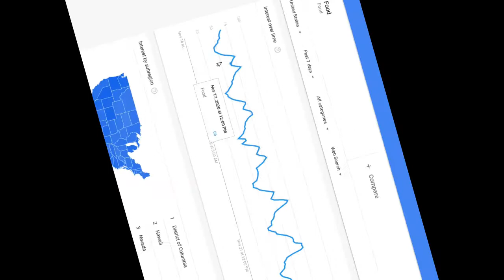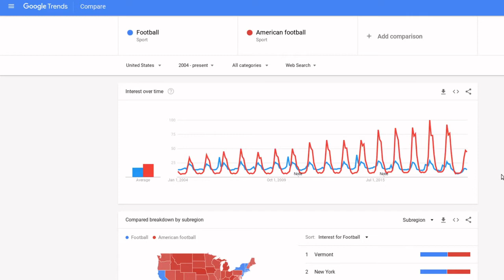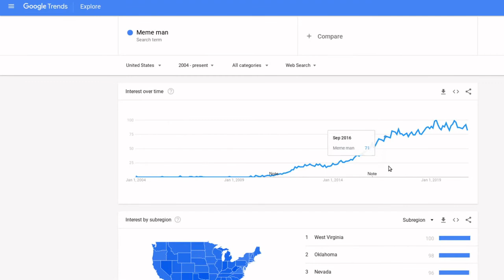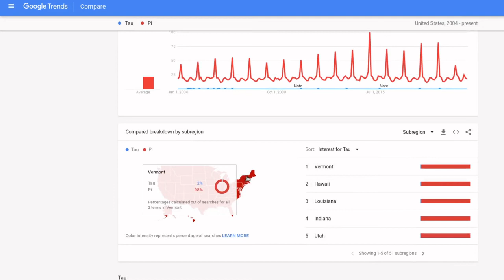Funny google trends part 2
The squeal that absolutely nobody asked for that I made because I wanted to. In this video, I explore some of the funny google trends I found while scouring the site. This time, I used the google translate voice to narrate my voice.
Credits:
As always, "I feel like partying right now" by Nat Keefe and BeatMower